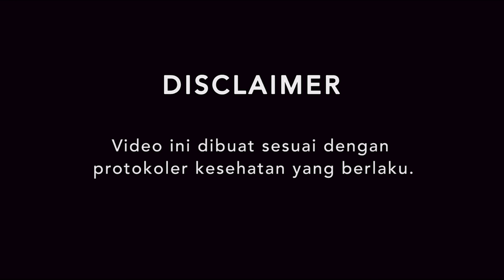SUPERMUSIC - COKI PRAKOSO "Alam Adalah Healing Terbaik Gue!" | EPS. 52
Hi Superfriends, Supermusic kali ini berkesempatan ngobrol bareng sama penyiar radio, Coki Prakoso! Di kesempatan ini Coki akan berbagi cerita awal mula karirnya menjadi seorang penyiar radio sampai memiliki program radio Bernama Cokiber Show Bersama Beryl. Di sini, Coki juga menceritakan kesibukan lainnya menjadi videographer dan Coki juga akan menceritakan kesibukan karir lainnya! Makanya, langsung aja tonton sampai habis tayangan video singkat ini, karena di sini lo akan tahu apa yang lo gak tahu sebelumnya tentang Coki Prakoso!

Program SUPERMUSIC yang mengupas tuntas isu terkini, opini, trend, pengalaman, gossip hingga kehidupan pribadi yang lo belom tau dari mereka yang lo pasti udah tau!